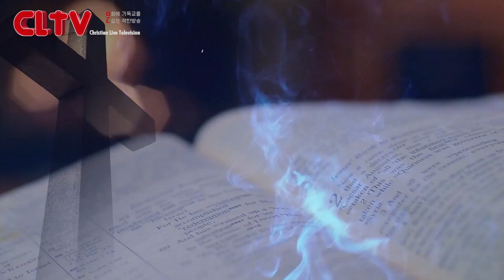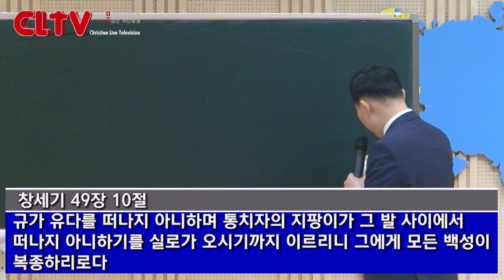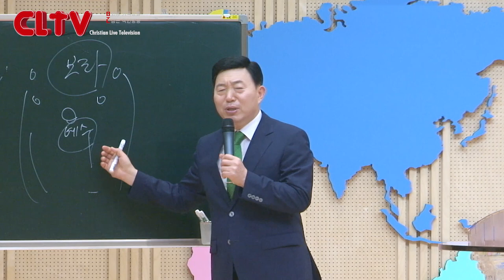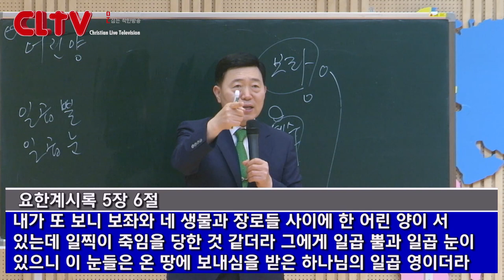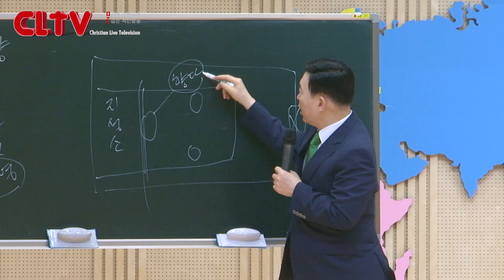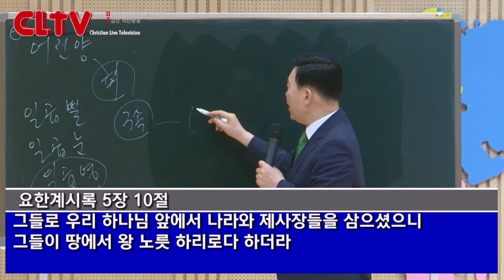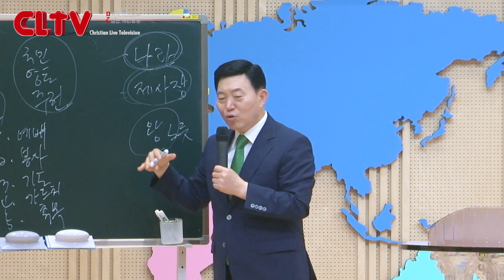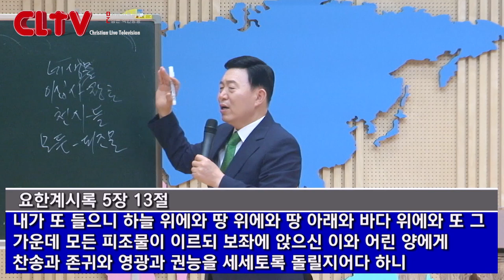CLTV 파워시리즈ㅣ이요셉 목사의 요한계시록 강해 (21회)ㅣ'인봉된 두루마리와 어린양'